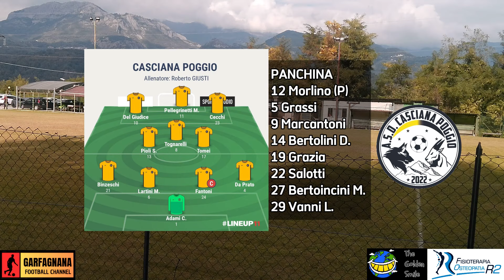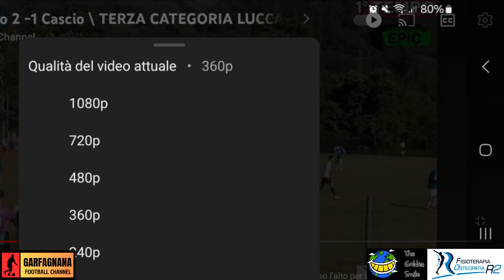Filicaia Diavoli Rossi 2-0 Casciana Poggio \ COPPA PROVINCIALE TERZA CATEGORIA - GIRONE M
ANDATA
AMPIA SINTESI
Regia e commento Gian Marco Bertei